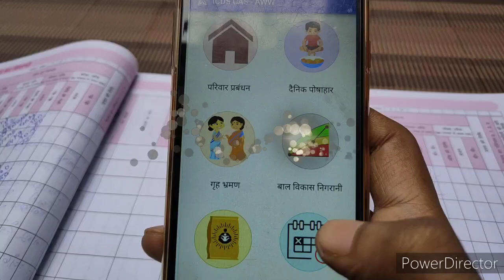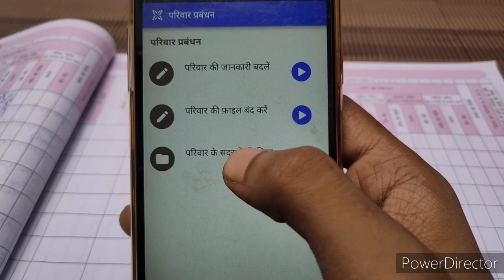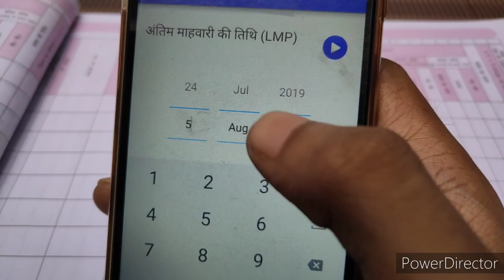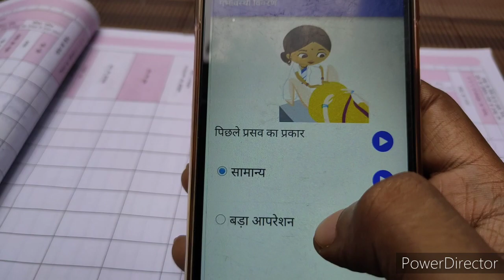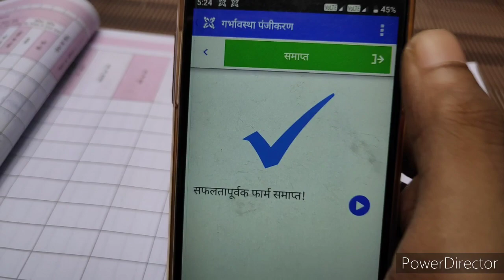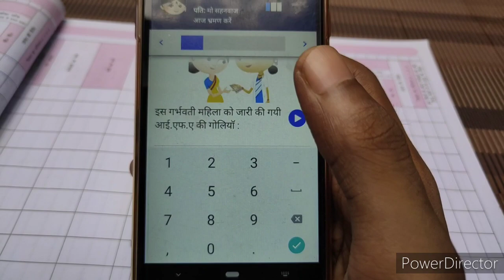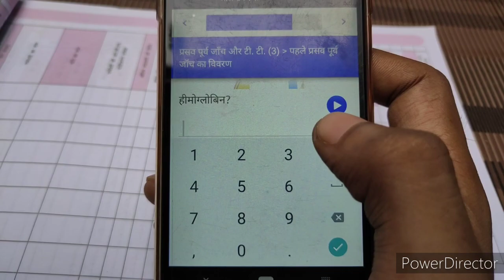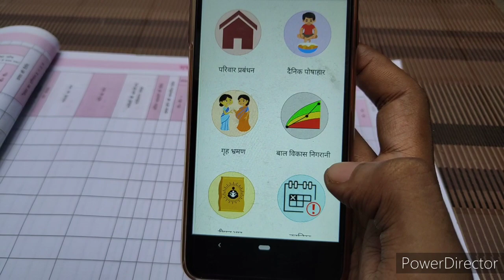आँगनवाड़ी icds cas गर्भावस्था पंजीकरण कैसे करे। aaganwadi ICDS Cas grabhawati panjikaran Kaise kare.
is video me maine aaganwadi ICDS Cas me grabhawati panjikaran Kaise karna hai uske bare me bataya hai . ICDS Cas commcare me grabhawati mahila (mataon) ka panjikaran Kaise kiya jata hai is video me bataya gaya hai.
aaganwadi ICDS Cas commcare me grabhawati panjikaran karne ke sabse pahle aaganwadi sevika ko ICDS Cas me parivar prabandhan me jana hoga uske baad jis parivar ka grabhavasta panjikaran karna hai unke name ke uper click kare phir parivar ke sadasya ka list dekhe uski ji grabhawati mahila ka panjikaran karana hai unke name par click karke form bhare.